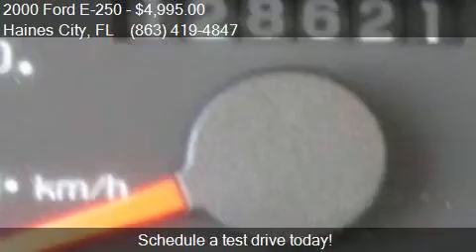2000 Ford E-250 Base 3dr E 250 Cargo Van for sale in Haines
This 2000 Ford E-250 Base 3dr E 250 Cargo Van is for sale in Haines City, FL 33844 at Regional Wholesale Inc.

Engine: 4.2L V6
Transmission: Automatic 4-Speed
Color: White
Mileage: 128621
Contact Regional Wholesale Inc 630 US 17-92 W Haines City, FL 33844 to test drive this 2000 Ford E-250 Base 3dr E 250 Cargo Van today.